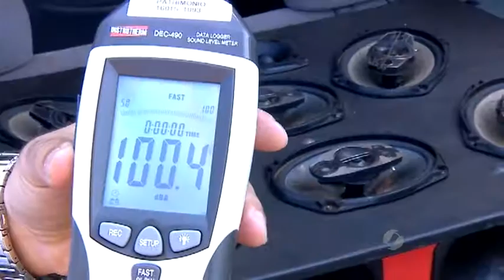Sema apreende quase mil carros de som